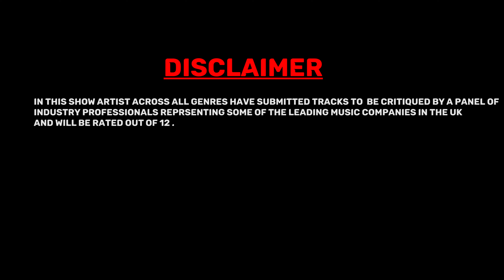Levels Freestyle Series - S01 E04 : Montega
Specstopia Presents : Levels Freestyle Series.

The new Freestyle series which consists of a panel of industry professionals from some of the UK's leading music companies such as Sony Music and Mixtape Madness and we rate the contestants out of 12.

Tonight we have Monetga

Who will get the all mighty 12/12